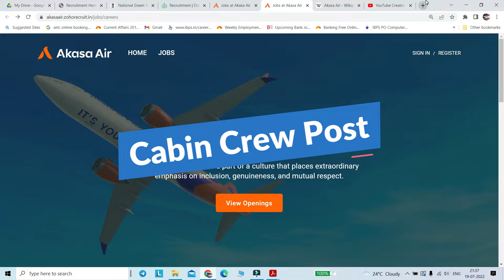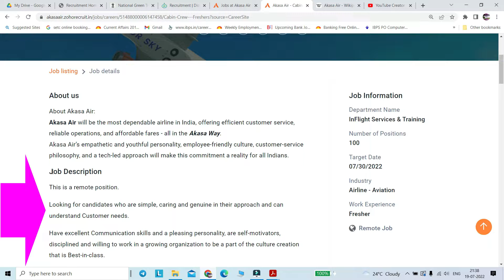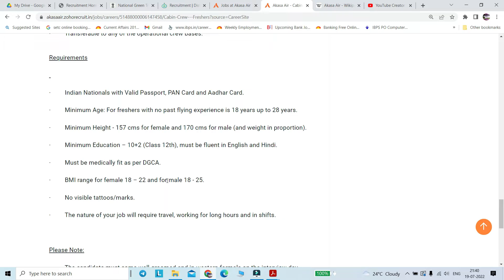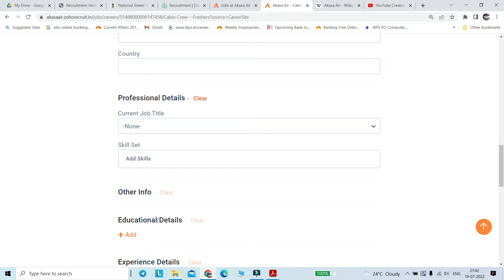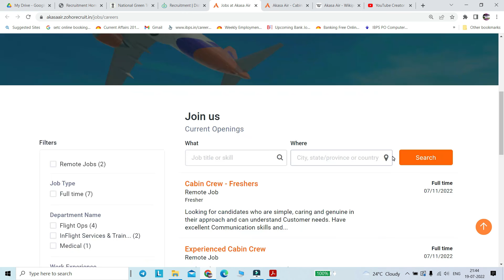Airport Job Vacancy 2022|Cabin Crew VacancyAkasa Air Staff Recruitment|12th Pass private Company Job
Airport Job Vacancy 2022|Cabin Crew Vacancy| Akasa Airlines Staff Recruitment|12th Pass private Company Job|Latest Jobs Notification

বিমানবন্দরে চাকরির শূন্যপদ 2022|কেবিন ক্রু নিয়োগ |আকাশ এয়ারলাইন্স স্টাফ নিয়োগ|দ্বাদশ পাস প্রাইভেট কোম্পানিতে চাকরি|সর্বশেষ চাকরির বিজ্ঞপ্তি

Akasa Air, a brand of SNV Aviation Private Limited,
Airline headquartered in Mumbai, Maharashtra, India.
The airline plans to start flights in July 2022

Regards,
Ruma